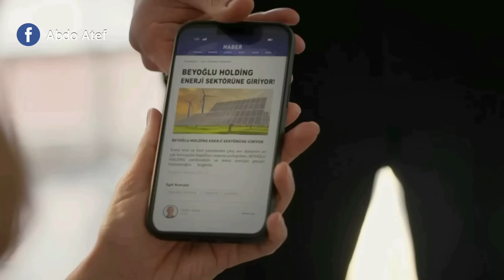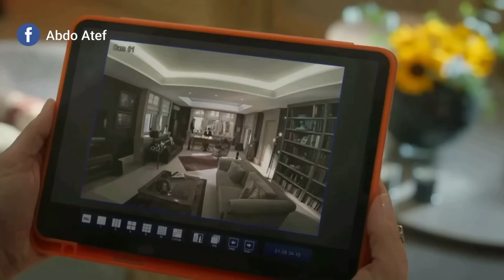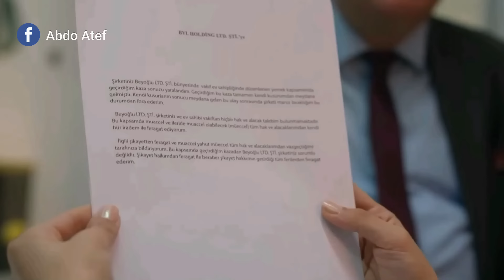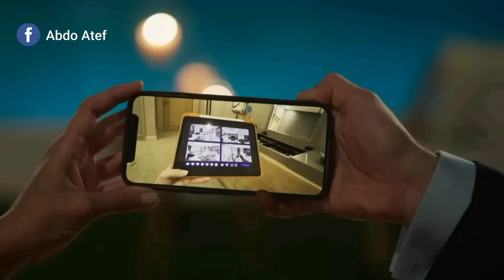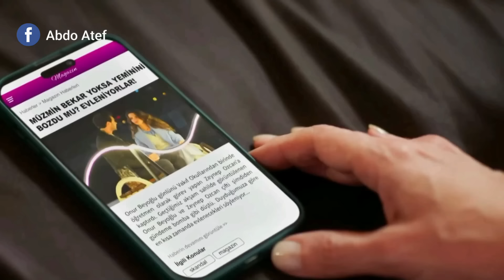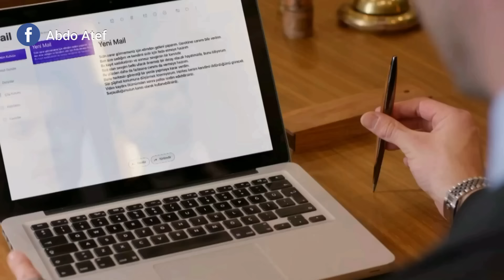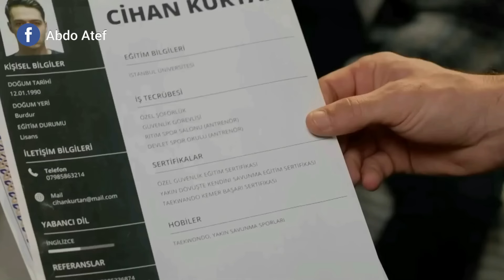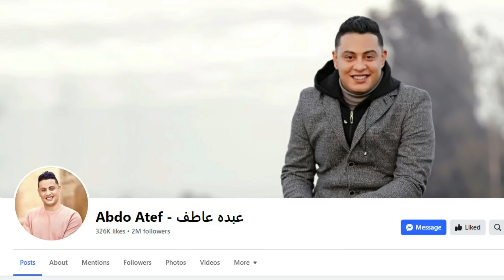بنت فقيره بتنقذ ملياردير شاب من الموت فبتشوفها أمه وبتعجب بيها وبتجبره يتجوزها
ملخص مسلسل القفص الذهبى